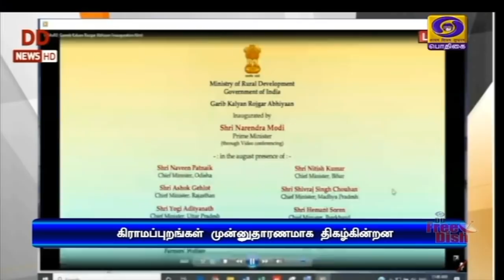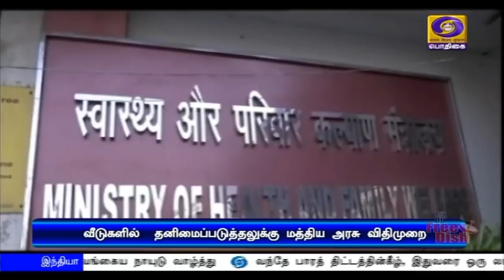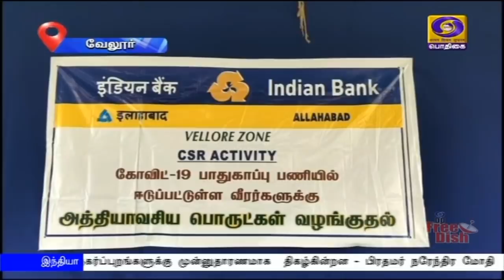பொதிகை பிற்பகல் 2.00மணி செய்திகள் [20.06.2020]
1) கொரோனா தொற்றை கட்டுப்படுத்துவதில் கிராமப்புறங்கள் நகர்ப்புறங்களுக்கு முன்னுதாரணமாக  திகழ்கின்றன - பிரதமர் நரேந்திர மோதி.

2) புதிதாக தேர்வு செய்யப்பட்ட மாநிலங்களவை உறுப்பினர்களுக்கு குடியரசு துணைத் தலைவர் வெங்கைய நாயுடு வாழ்த்து.

3) வந்தே பாரத் திட்டத்தின்கீழ், இதுவரை ஒரு லட்சத்திற்கும் மேற்பட்டோர் தாயகம் திரும்பியுள்ளனர் - சிவில் விமானப் போக்குவரத்துத்துறை அமைச்சகம் தகவல்.

4) இந்தியாவில் கொரோனா தொற்றால் பாதிக்கப்பட்டு, குணமடைந்தோர் 54 சதவீதமாக உயர்வு - மத்திய சுகாதாரத்துறை அமைச்சகம் தகவல்

5) ஊரடங்கை நீட்டிப்பதற்கான திட்டம் எதும் தற்போது இல்லை - முதலமைச்சர் எடப்பாடி பழனிசாமி.

6) சர்வதேச அளவில் கொரோனா தொற்றால் பாதிக்கப்பட்டோர் எண்ணிக்கை  87 லட்சத்தை தாண்டியது -  4 லட்சத்து 61 ஆயிரத்து 818 பேர் உயிரிழப்பு.